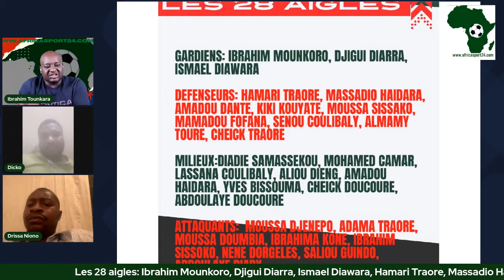Analyse de la liste Mali vs Tunisie (Quatar 2022)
Analyse des joueurs selectionnes pour le match Mali vs Tunisie (Quatar 2022)